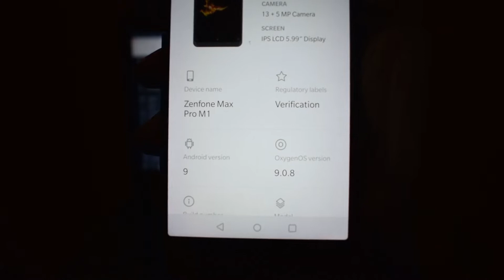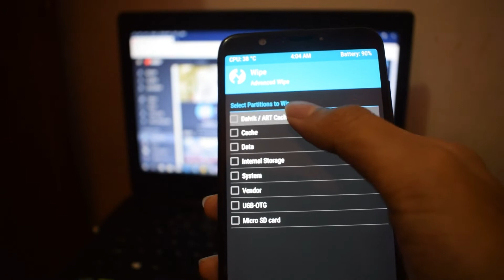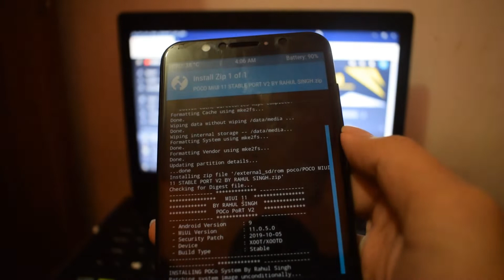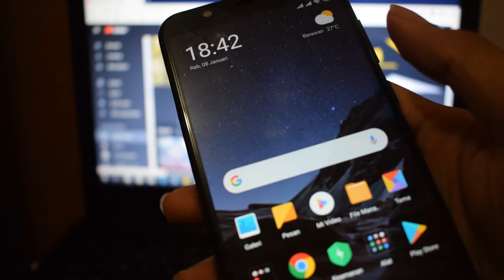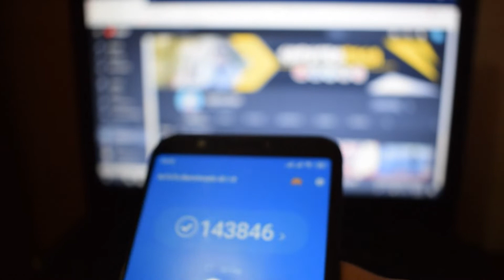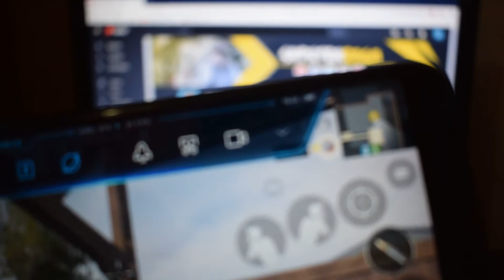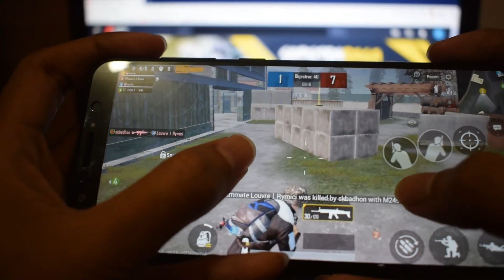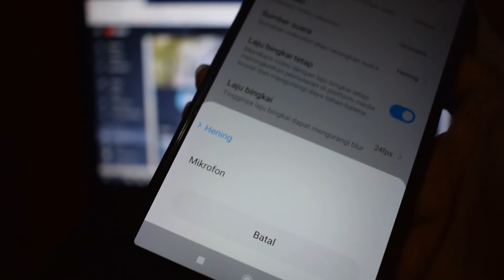Review ROM POCOPHONE MIUI 11 For Asus Zenfone Max Pro M1 | Main Game PUBG MOBILE LANCAR!!!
POCO PORT MIUI 11 STABLE V 11.0.5 FOR Asus Zenfone Max Pro M1:zap:
 :man::wrench: PORTED BY - @Singhrahul1
          ° POCo PorT V 2
 ⚙ CHANGE LOG -
          • Added AOD
          • Fixed Front Stock MIUI camera
          • Fixed Camera can't open for third party Apps
          • Improve Reading mode
          • Improve system stability
          • Improve battery backup
          • Led Working (Choose red and green)
          • Completely Removed Notch
          • Fixed Status Bar padding
          • More fixes
          • Improve network stability
          • Improve Internet speed
          • Indonesia language added( stock poco rom)
          • Camera improvement
   🧱 Bugs - FaceUnlock ( Poco  has ir for FaceUnlock)